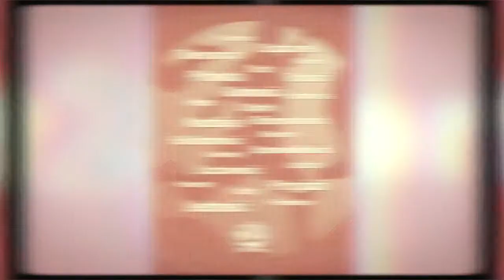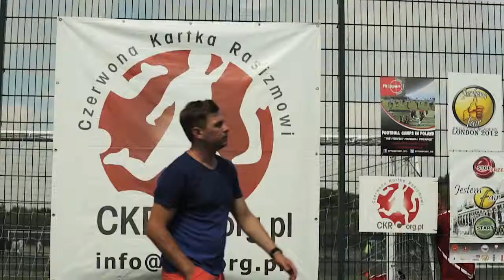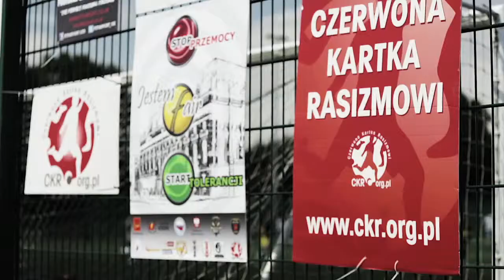Stevenage Cup 2013 (official video)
Camera - Piotrek, Kamil
Editing: Kamil
1st GoPro operator - ??? from FC Cosmos (guys please give us your names!)
2nd GoPro operator - ??? (guys please give us your names!)
We would like to thank all teams and players for their time and support during the shoot.
Special thanks to AF Lezny, Piotrek B, Piotr M, Monika Z and everyone we worked with on that day - thanks for the great atmosphere and support!